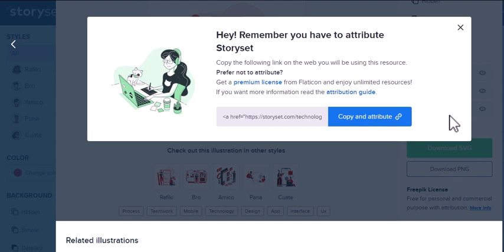كنز من الصور ويمكنك تعديلها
storySet